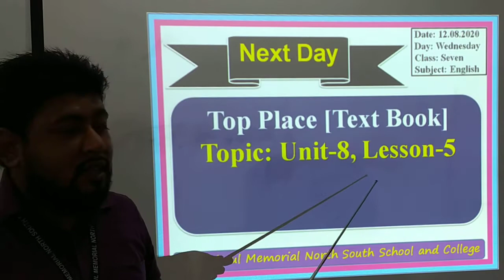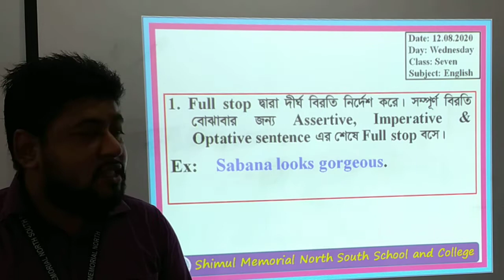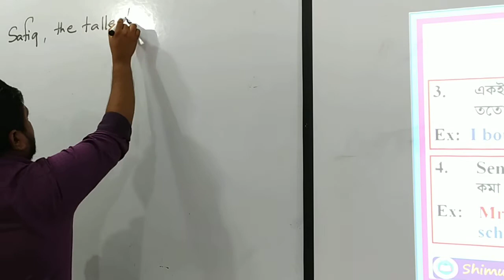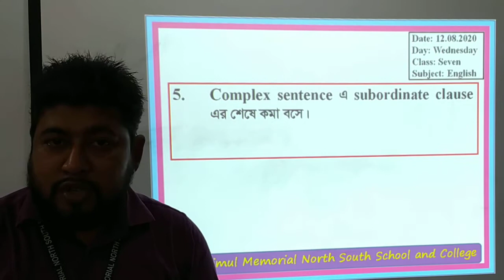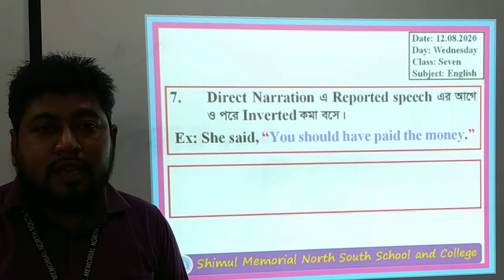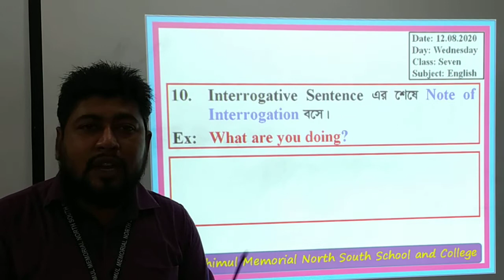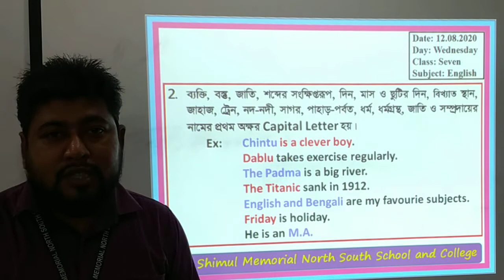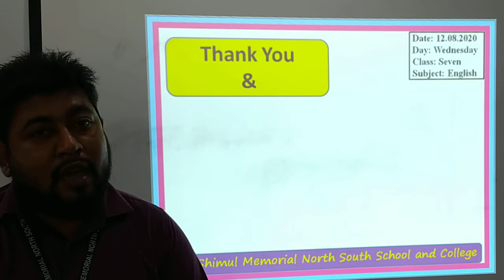Seven English 12 08 2020